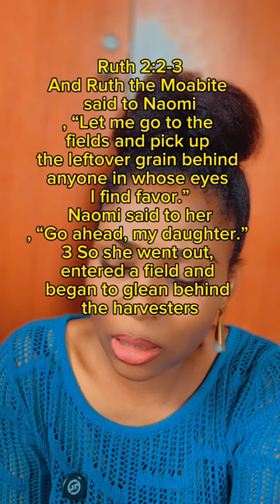As a lady: If you get married without doing this, you will regret it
Are you a woman contemplating marriage? Before you say "I do," ensure you do this one thing. Get something of your own. Do not repeat the mistakes a lot of ladies make. Whether you're in a relationship or single and anticipating marriage, this video will be of value to you.